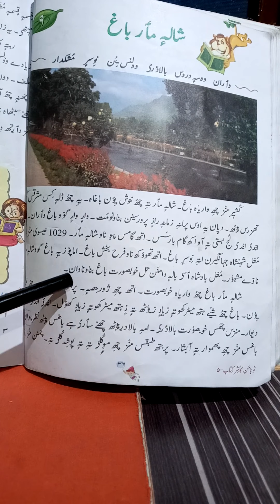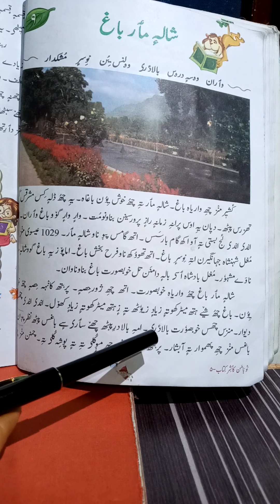Class 5th ( Kashmiri-Lesson No. 9 Part-1)